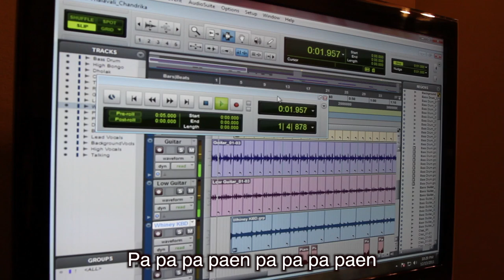Why this Kolaveri Di (Thalavali (Headache) / Tech / Software version)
A teensy bit late to jump on the Kolaveri bandwagon -- but here we go!
We have NOT used any part of the original Kolaveri track.
Vocals -- Aarthi, Chandrika, Kyle, Niranjana
All Percussion (on iPad2), Bass Guitar, Rhythm Guitar -- Kyle
Keyboard -- Niranjana
Lyrics -- Combined effort! :D
Sound Editing and Mixing -- Kyle
Videography -- Balku
Video Editing -- Kyle